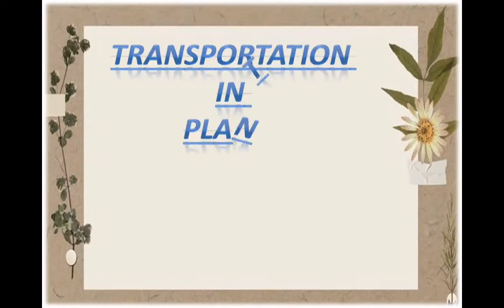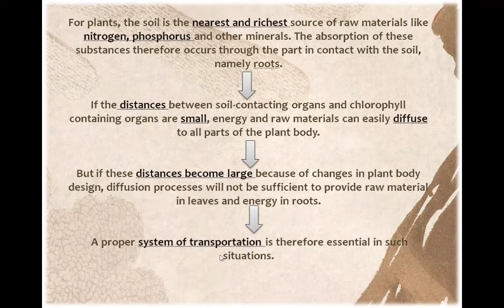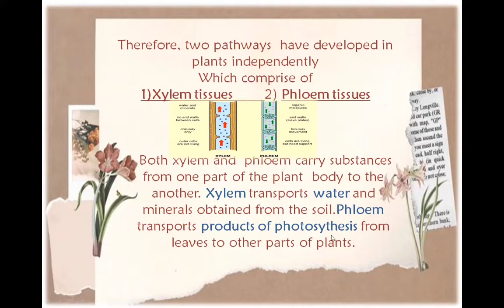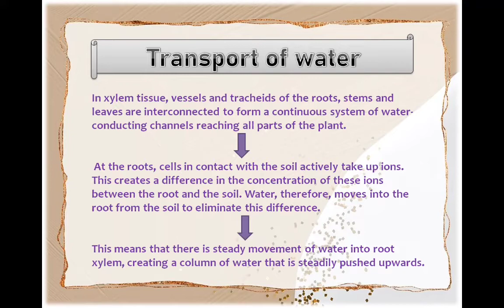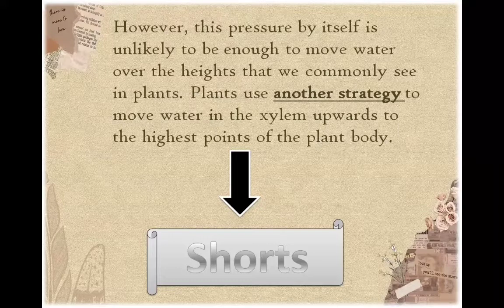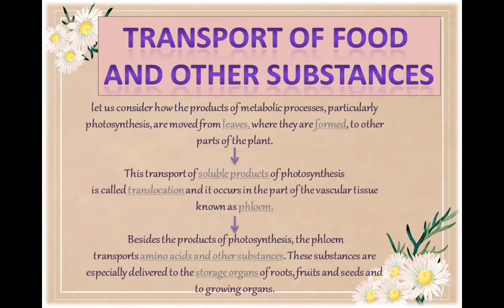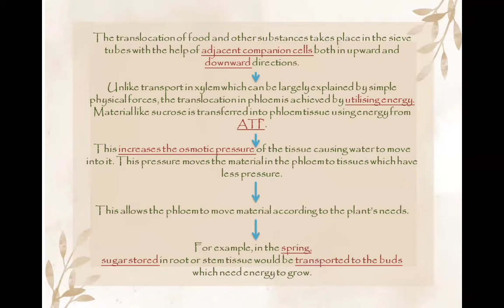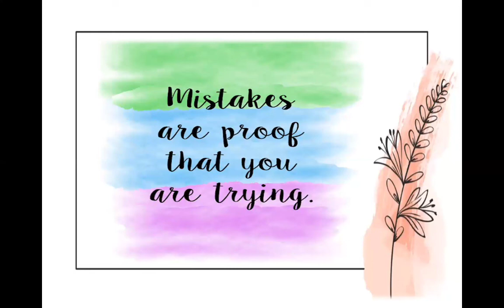Transportation in Plants..🌱||Life Processes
Transporation in Plants..🌱|| Life processes|| Transportation..

Till now we had completed the transportation..
Then we will start with Excretion..

follow - bio_diaries2401